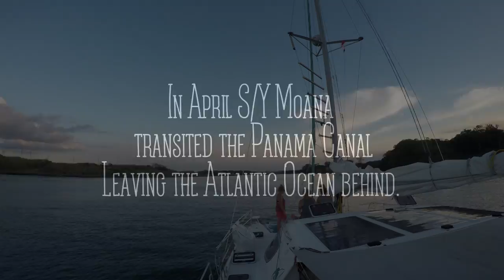Moana Sailing - Extras TIMEPLAPS from the Panama Canal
In 3 beautiful minutes we show you our 2 day transit through the Panama Canals 6 locks surrounding the Gatun lake. This transit takes us from the Atlantic ocean into the Pacific.

Footage from April 2017 in Panama.

Music in this episode:
Mad Max - Adventure

Mette & Mikael
S/Y Moana